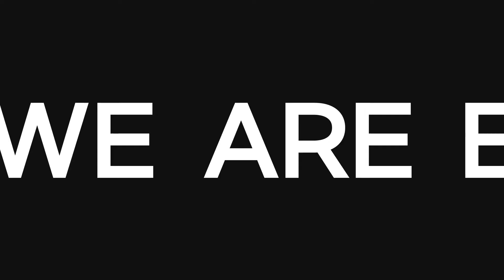LS Electric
LSIS, the leading company in the Korean power and automation industries, is changing its corporate name to LS ELECTRIC in a bid to accelerate the expansion of its global business. The name change follows on from a radical reorganization of the company - including the formation of the Global Business Group - at the end of last year, and is a major step toward expanding its global business.